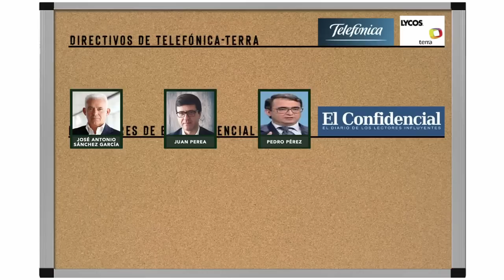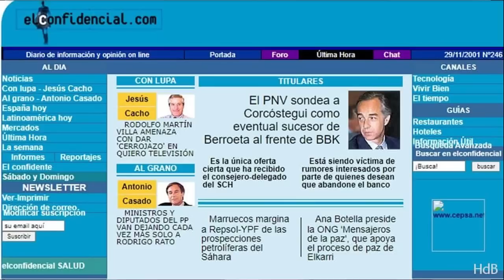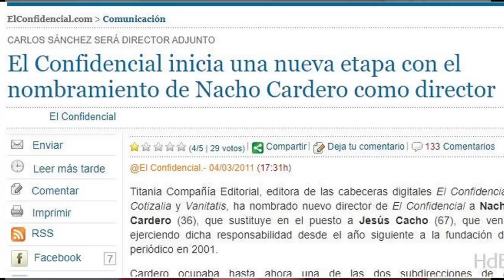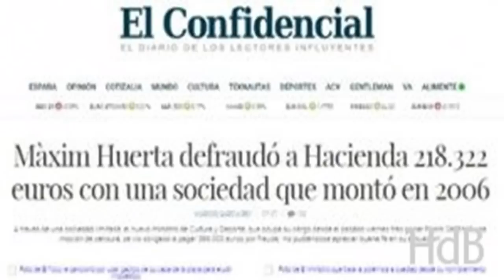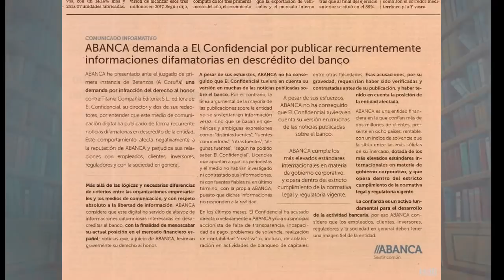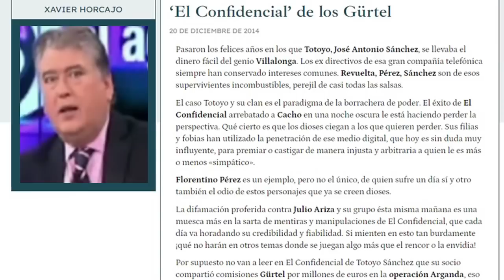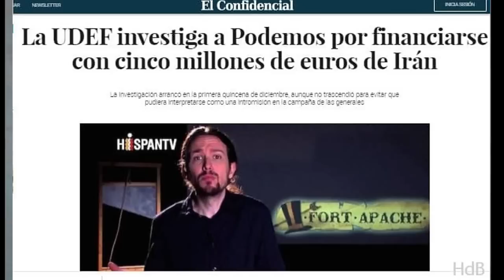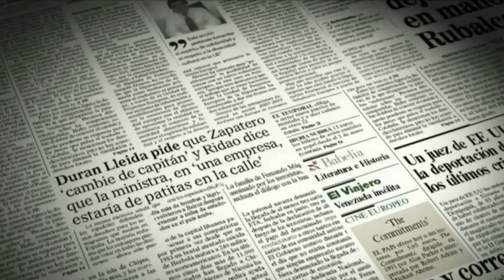El digital 'El Confidencial': sus fundadores y sus enemigos